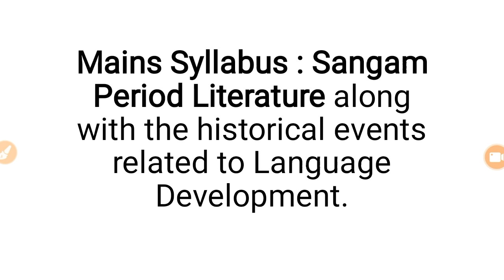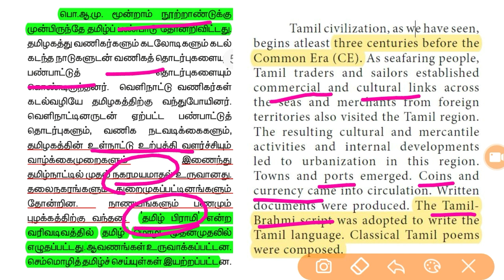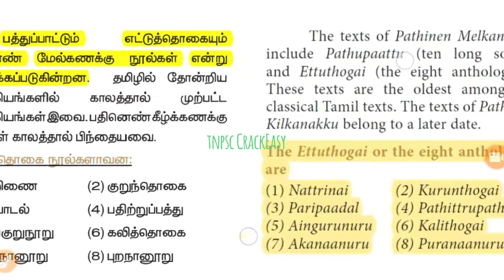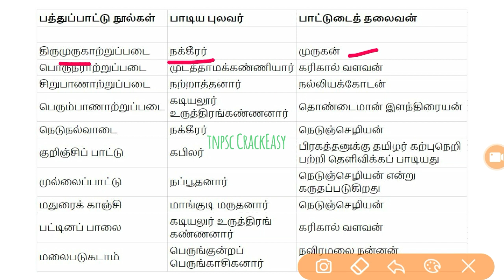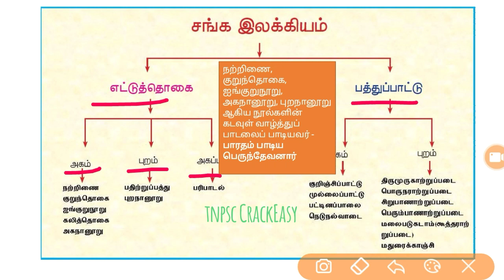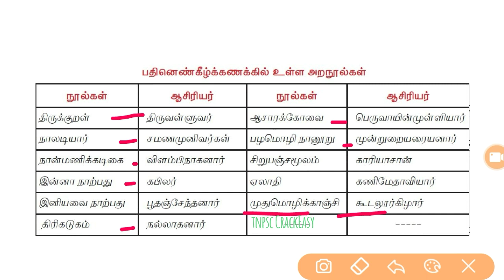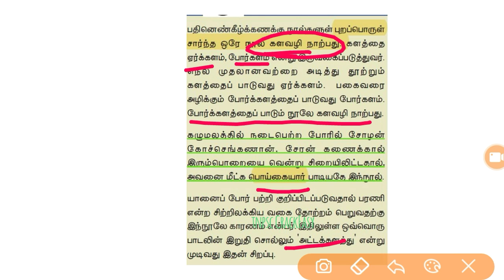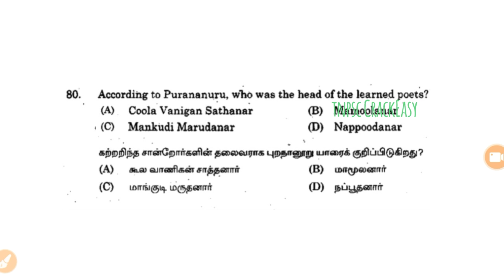சங்க காலம் முதல் தமிழ் இலக்கிய வரலாறு | Sangam Literature | TNPSC New Syllabus Unit 8 | Part-1